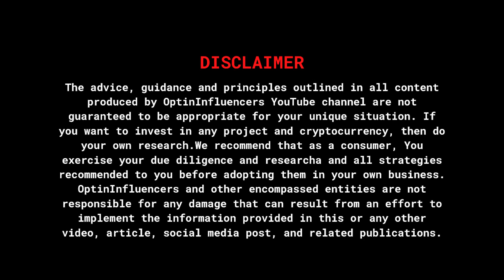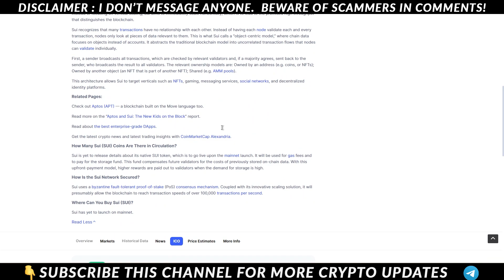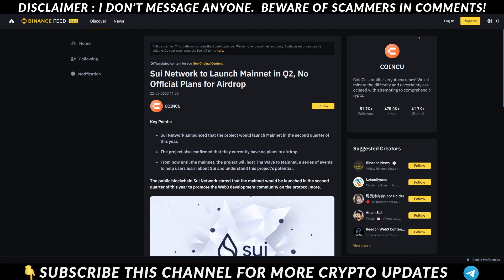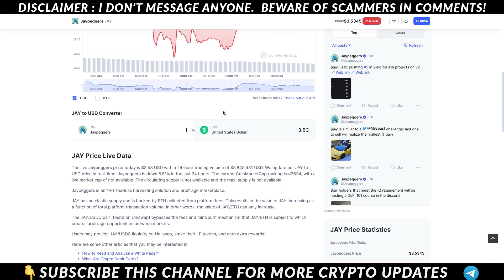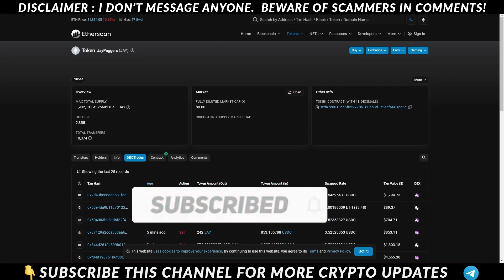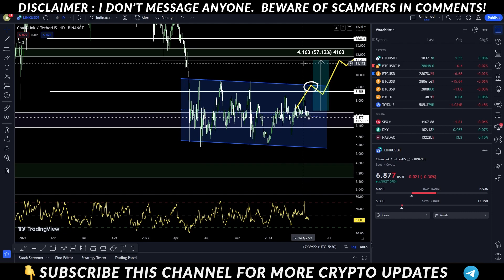SUI Mainnet Launch, Bitcoin Urgent Update, Price Prediction, 3 Coins to Buy, Tokens to Buy Hindi